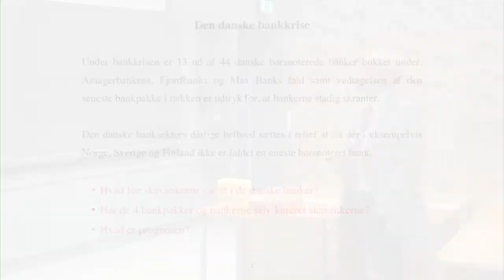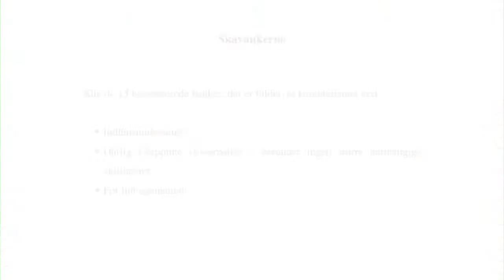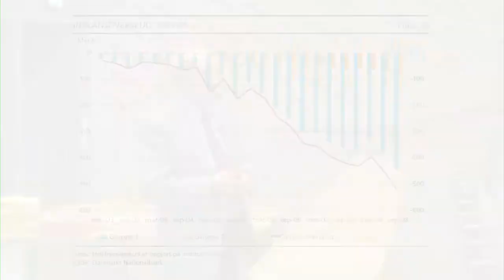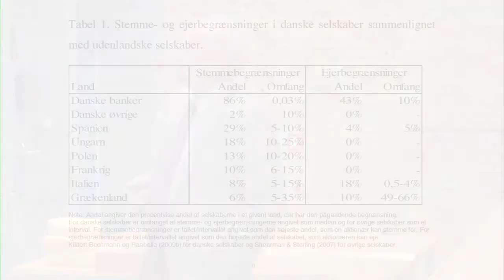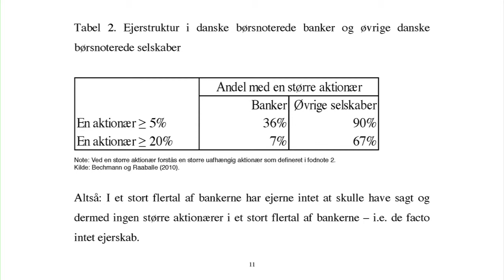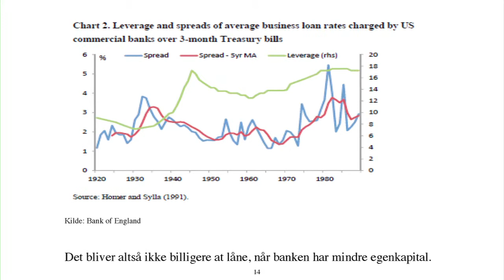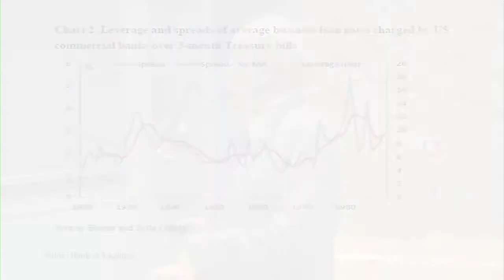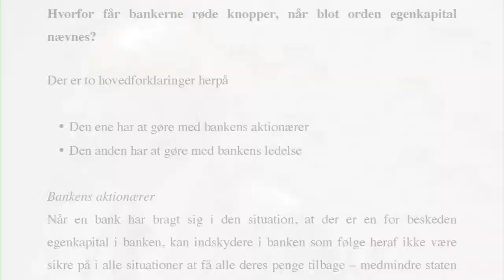MorgenBusiness: Hvordan er helbredstilstanden i danske banker?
Under bankkrisen er 12 ud af 44 danske børsnoterede banker bukket under. Amager-bankens og Fjordbanks fald samt vedtagelsen af den seneste bankpakke i rækken er udtryk for, at bankerne stadig skranter. Den danske banksektors dårlige helbred sættes i relief af, at der i eksempelvis Norge, Sverige og Finland ikke er faldet én eneste børsnoteret bank.

Hvad har skavankerne været i de danske banker? Har de 4 bankpakker og bankerne selv kureret skavankerne? Og hvad er prognosen?